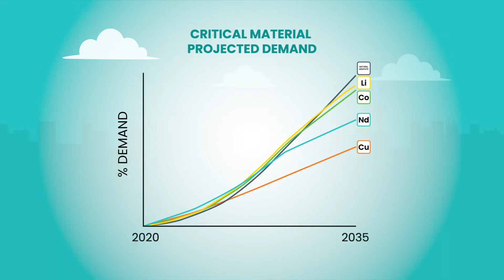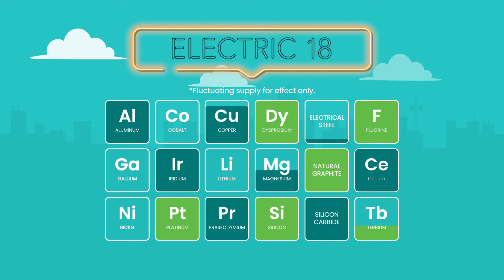Critical Materials 101: What’s so Critical about Critical Materials?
Welcome to Critical Materials 101, a video series breaking down the building blocks of our clean energy future.

First up, the U.S. Department of Energy’s list of "electric 18" critical materials, why they're so important to clean energy technologies, and what we’re doing across the Department to meet their growing demand.

Want more content like this? Learn more about Why Clean Energy Matters